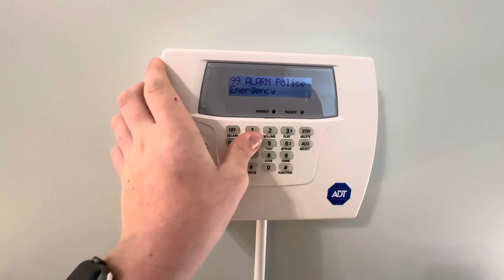ADT Lynx Plus Siren Test/Panics